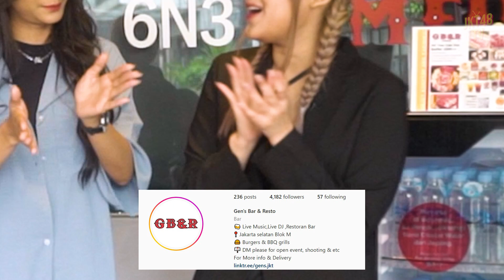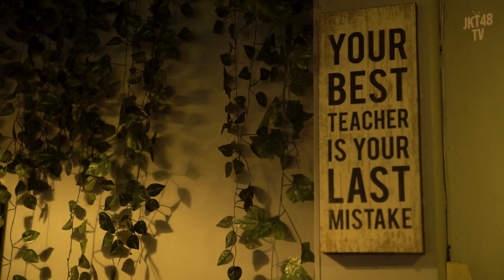[CEKIDOT] MAKAN BESAR DI GEN’S JAKARTA!😋🤤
Halo semuanya!
Hari ini Jinan, Eli dan Dey bakal ngajak kamu mukbang di Gen’s Jakarta! Penasaran kan? Tonton sampai habis keseruannya ya!

**Para pihak yang terlibat dalam pengambilan video ini telah mengikuti protokol kesehatan.